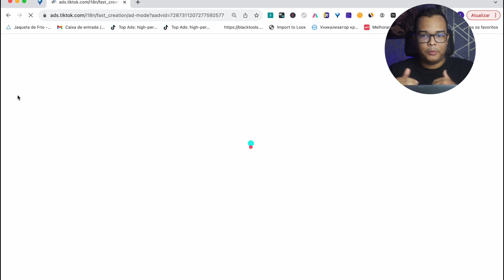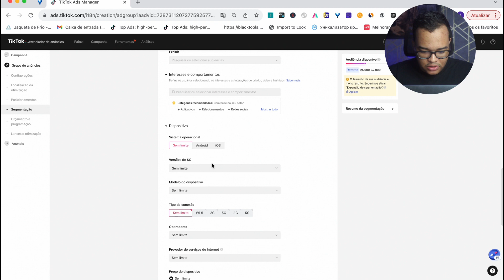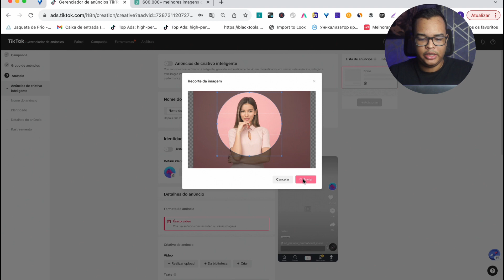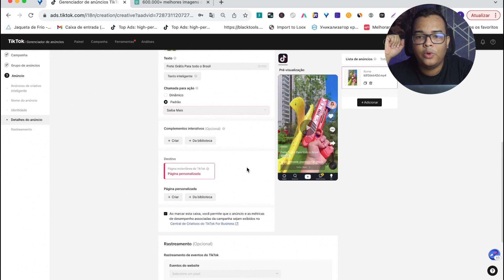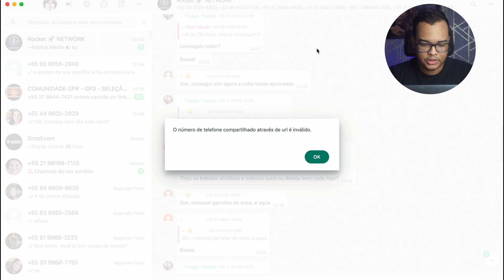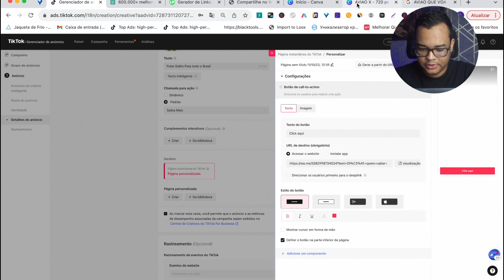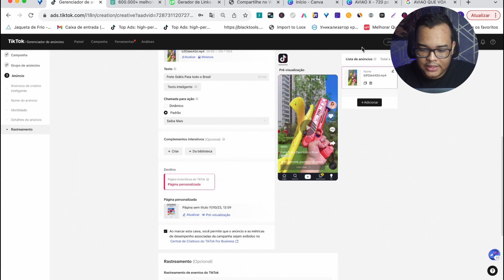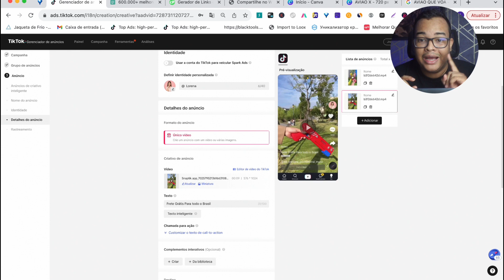COMO ANUNCIAR NO TIKTOK ADS COM 20 REAIS E VENDER ESTRATEGIA NOVA E VALIDADA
Hoje trago uma estrategia para quem tem pouco dinheiro de como anunciar no tiktok ads com 20 reais e vender estrategia validada e nova

Curso onde ensino Você faturar seus Primeiros 10 Mil reais no Dropshipping